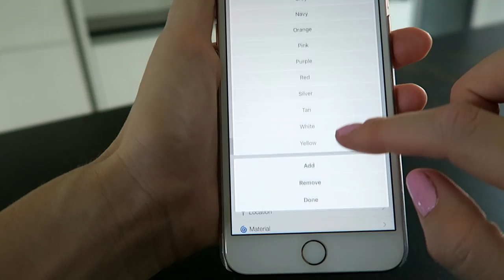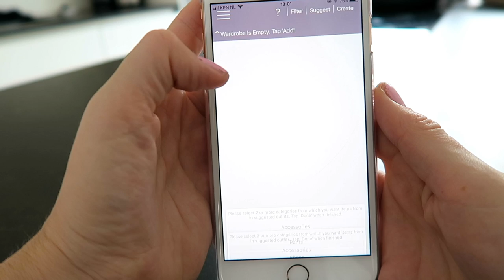Dit gebeurt er als een app je outfit bepaalt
In dit experiment doe ik een week lang elke dag de outfit aan die een app voor mij uitkiest! Ik moét het aantrekken, ook al loop ik voor gek...

Overtoom 255
1054HW Amsterdam